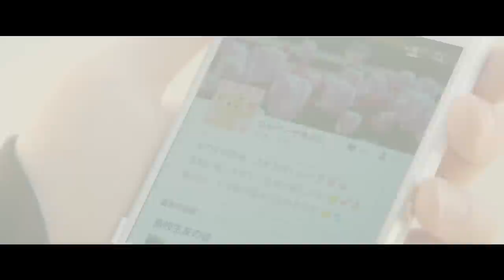菅田将暉＆土屋太鳳、ハグ、床ドン、号泣…W主演映画「となりの怪物くん」の新予告映像公開 主題歌は西野カナ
俳優の菅田将暉さんと女優の土屋太鳳さんがダブル主演する映画「となりの怪物くん」（月川翔監督、4月27日公開）の新たな予告映像が2月19日、公開された。土屋さん演じる水谷雫が、菅田さん演じる吉田春を抱き寄せる姿や、春が雫を“床ドン”するシーンが登場するほか、春がいなくなり雫が号泣する場面などが収められている。さらに、古川雄輝さん、山田裕貴さん、池田エライザさん、浜辺美波さん、佐野岳さん、速水もこみちさんの登場シーンもある。

　また、映画の主題歌を歌手の西野カナさんが担当することも決定。主題歌「アイラブユー」のほか、人気曲「Best Friend」など、西野さんの楽曲が挿入歌として使用される。西野さんの複数の楽曲が映画に使用されるのは初の試みだといい、今回の新予告映像でも、「アイラブユー」や挿入歌の一部が使用されている。

　西野さんは、主題歌を担当することについて「とても光栄に思っています。主題歌『アイラブユー』は、女の子の本音がたくさん詰まった、“メッセージラブソング”です。大切な人に対して『やっぱり私はキミでよかった』と、ふと思う瞬間を歌にしました。お互いに不器用ながらも、次第に心を通わせていく春と雫のように、皆さんも、この曲を聴いて、となりの大切な人との絆を深めてもらえたらうれしいです」とメッセージを寄せている。

　映画は2008～14年に少女マンガ誌「月刊デザート」（講談社）で連載されたマンガが原作。高校1年生で勉強第一の「冷血女子」のヒロイン・水谷雫（土屋さん）は、ふとしたきっかけで、隣の席に座る予測不可能な“怪物”の吉田春（菅田さん）からなつかれるようになり、周囲に個性的な友達が集まるようになっていく。2人は不器用ながらもお互いに引かれ合い……というストーリー。

　菅田さんは「全編通して使用されている西野カナさんらしいストレートな言葉の楽曲の数々がとても作品にハマっていて、おかげですてきな映画になったと思います。主題歌の『アイラブユー』は、仲間たちとの時間、そして、大切な人たちとの出会いの時間を、懐かしく振り返ることのできる楽曲で、見終わったあとに『となりの怪物くん』の余韻に浸れる、温かい気持ちになれる楽曲でした」とコメント。

　土屋さんも「すごい……！　西野カナさんは、青春の天才です。この歌が描く景色も時間も恋も、なんてすてきなんだろう。聴いた瞬間、胸いっぱいにフレッシュジュースみたいな甘酸っぱい思いが広がって、懐かしくて、優しくて。この気持ちを早く月川組のみんなと、そして見てくださる方々と共有したい！　うずうずしながら、春を待ちたいと思います」と語っている。

Trailer of the movie "My Little Monster" co-starred by Tao Tsuchiya and Masaki Suda.

The trailer of the movie "My Little Monster"(directed by Shou Tsukikawa, to be premiered on 26th April) co-starred by Tao Tsuchiya and Masaki Suda was released on 19th February.

 Aside from the scene when Shizuku Mizutani (by Tsuchiya) approaches and hugs Haru Yoshida (by Suda), and "Yuka-don" scene between Haru and Shizuku, there are also scenes when Shizuku cries when Haru goes away.

 Moreover, Yuuki Furukawa, Hiroki Yamada, Eliza Ikeda, Minami Hamabe, Gaku Sano and Mokomichi Hayami also join.

 Besides, it has been decided that Kana Nishino will perform the theme song.

 Apart from the theme song, "I love you", other songs by Nishino for instance "Best Friend", a very popular song are used as the soundtracks.

 It can be said that this is the first time the production crew has tried to put many of Nishino's songs into a movie and in this trailer, the song "I love you" and some other songs are used as background music.